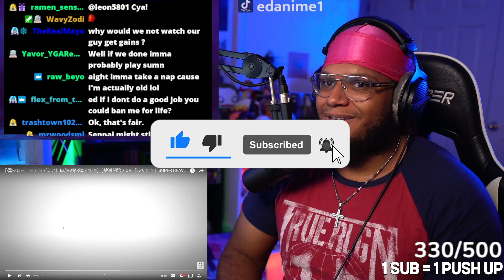IT'S LOOKING PROMISING!!!! OK BONES!! | My Hero Academia Season 6 PV 3 REACTION!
MY HERO ACADEMIA SEASON 6 OPENING!! MY HERO ACADEMIA SEASON 6! MY HERO ACADEMIA SEASON 6 TRAILER! MY HERO ACADEMIA SEASON 6 TRAILER REACTION!! LEAGUE OF VILLAINS WAR!!

SAUCE GODS!!!
-Zippy!!!